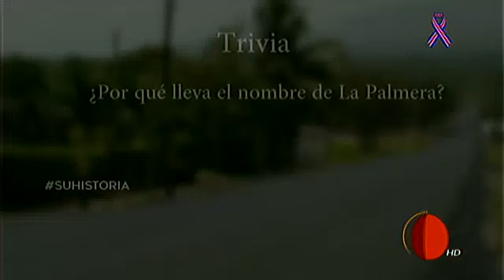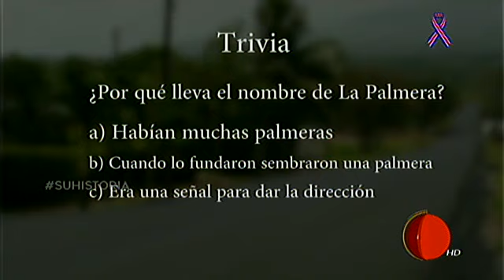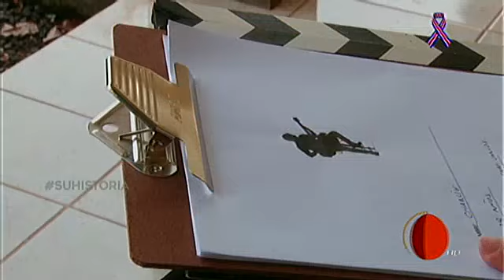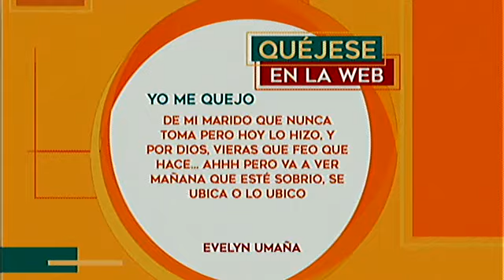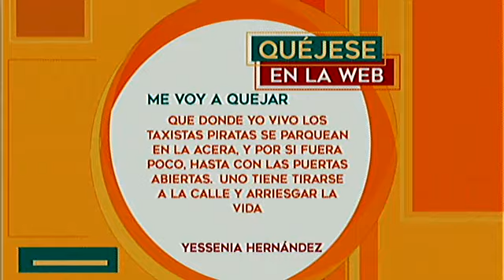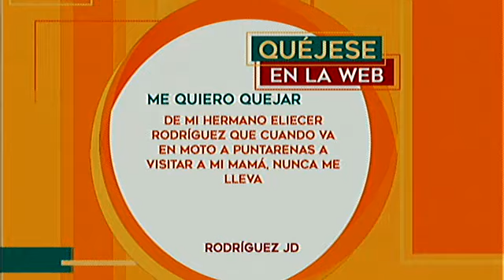Informe 11: Programa del 25 octubre de 2017